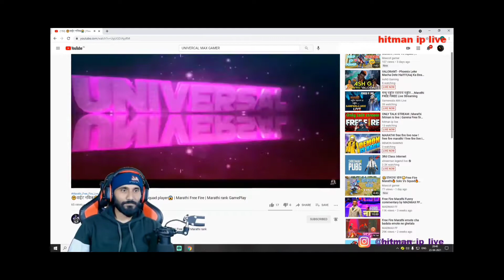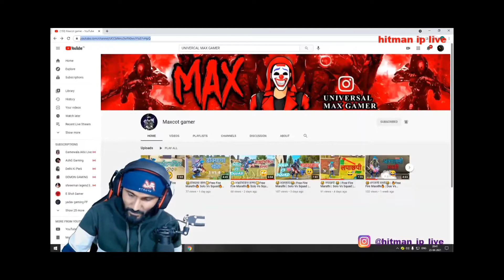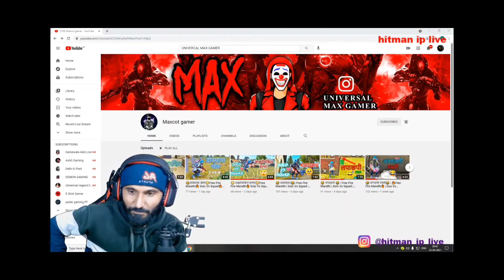Adam challenge | 🥺Thanks देवा भाऊ😊 free Fire Marathi | Solo Vs Squad GamePlay😱Marathi rank GamePlay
Play FreeFire On Mobile POCOM2 PRO 6GB/64GB

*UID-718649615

*IGN-VJ᭄मराठीㅤϻᴀχ

1.Garena Free Fire Indonesia Live

2.Garena Free Fire Brazil Live

3. Garena Free Fire Brasil Live

4.Garena Free Fire India Live

5.Garena Free Fire Singapore Live

6. Garena Free Fire Thailand Live

live, free fire marathi live stream, free fire live मराठी, फ्री फायर मराठी लाईव्ह, free fire live giveaway marathi,